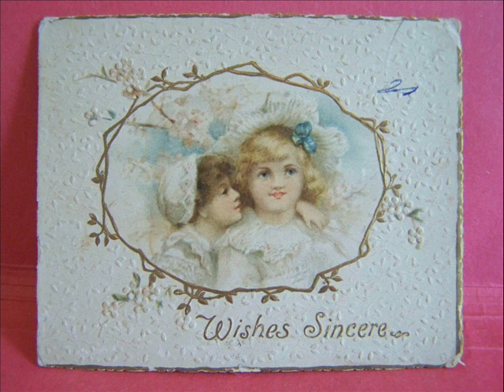Bernard Zaborowski - Du, du liegst mir im Herzen - YAMAHA PSR K1.wmv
Deutschland hat viele schöne Volkslieder. Mir gefällt z.B. "Du, du liegst mir im Herzen" sehr. Die Herkunft des Textes und der Melodie  ist nicht bekannt. Im Jahre 1821 wurde dieses Lied in einem Theaterstück in Berlin dargeboten. Außerdem wurde das Lied auch von  Marlene Dietrich, Vicky Leandros, Beat Brothers, Schmitti und Ronny gesungen. Hiermit möchte ich meinen polnischen Freunden dieses wunderschöne Liebeslied näherbringen.

Niemcy mają wiele pięknych pieśni ludowych. Mnie m.in. bardzo podoba się „Ty jesteś w moim sercu". Autorzy piosenki są nieznani. Pierwszy raz wykonano ją w teatrze berlińskim w 1821 roku. Bardzo popularna w Anglii i USA -  „Thou, thou reign´st in this bosom". Wykonywana przez wielu wykonawców na całym świecie. Kilka lat temu polski zespół „Mazowsze"  spiewał ją w katedrze bremeńskiej w Niemczech. Niniejszym chciałbym moim polskim przyjaciołom, znajomym i rodzinie tę prostą, ale jakże piękną, miłosną piosenkę zaprezentować.